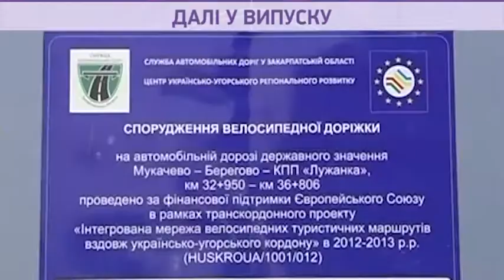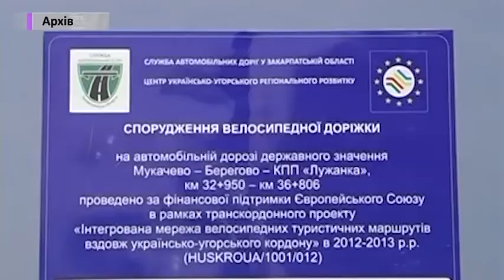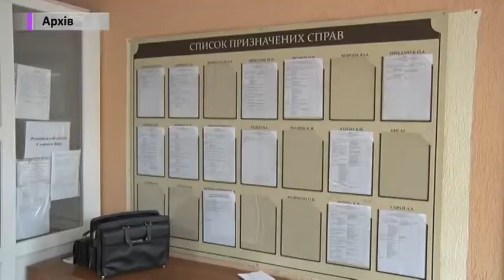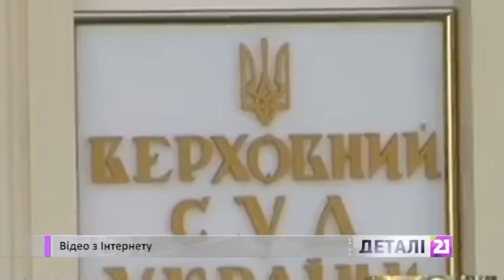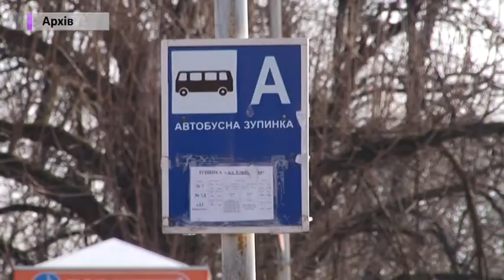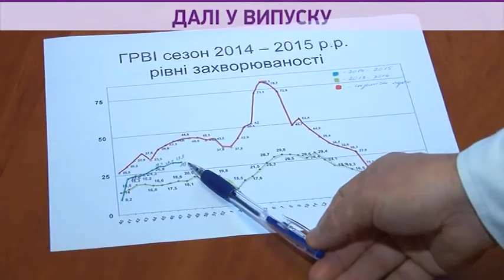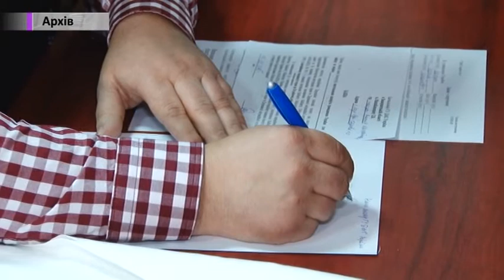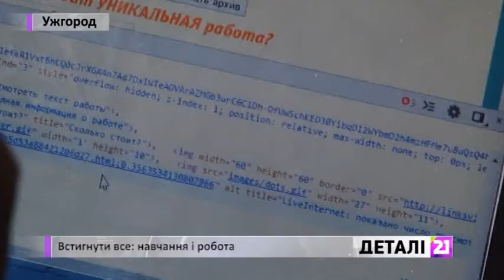Деталі 16.03.15 р.